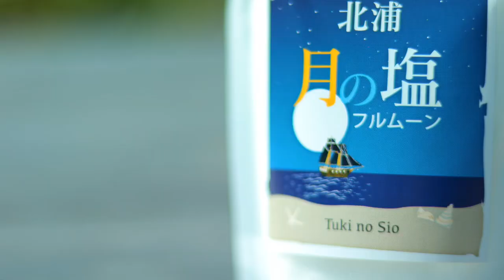愛姫伝Live予告編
12月26日スタート。番組はこちらで配信します！